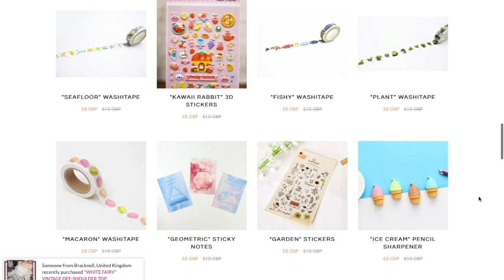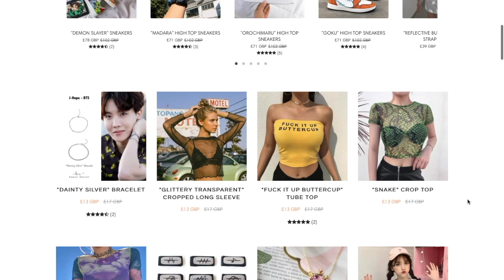Day 14 | ITZY "WANNABE" Dance Practice (HERO Ver.) OMG THE STRAWBERRY WHHHHHYYYYY!!!😍😍😍😍😍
Today i react to ITZY "WANNABE" Dance Practice (HERO Ver.) and omg they are the cutes little babaie that i ever did see!

🐦T W I T T E R